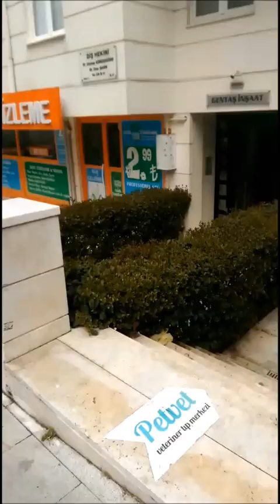Süpriz yumurta :) eğlenceli çocuk videoları ( Kinder Süpriz Yumurta )